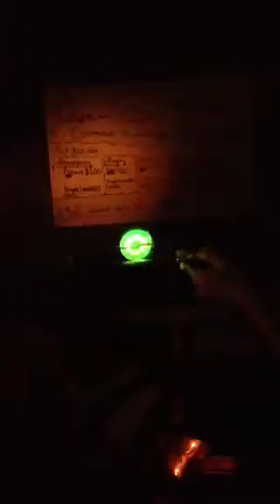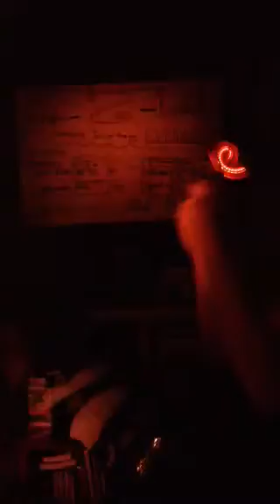Light Show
Cast Brayden Milburn: recorder:DcGod: music dark horse by katy perry